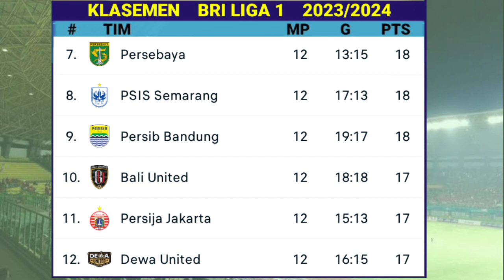Hasil Liga 1 Hari Ini - Rans Nusantara vs Persis Solo - Klasemen BRI Liga 1 2023 Terbaru - Pekan 13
Hasil Liga 1 Hari Ini - Rans Nusantara FC vs Persis Solo - Klasemen BRI Liga 1 2023 Terbaru - Pekan Ke 13

Berikut Jadwal liga 1 hari jumat 22 september 2023 :
rans nusantara 1-2 persis solo
persita vs dewa united
psis semarang vs barito putra